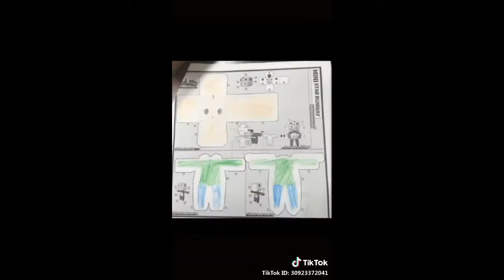[Miniworld] tik tok các youtube bị thu nhỏ rồi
Id mini world của mình 6518453

Mik là 1 youtube mới mong ae ủng hộ nha
10000 sub 😊
20000 sub 😊
30000 sub 😊
40000 sub 😊
50000 sub 😭
100000sub 😭